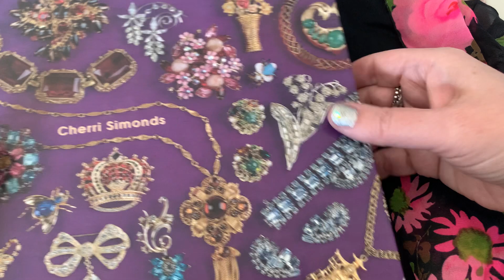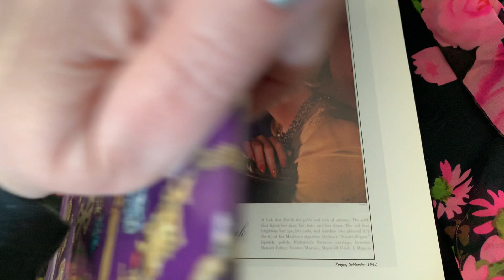The Winkie Videos (5)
Unboxing Winkie’s jewelry with her niece Donna.

My eBay seller’s page is